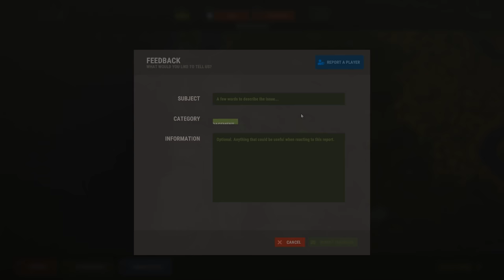Онлайн рейд клана СИДУНОВ... Моментальная месть. Как мы ПОМОГЛИ НОВИЧКУ?! CheZee. Rust | РАСТ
Для тех, кто хочет поддержать меня и наш канал:
Тут возможно все:
Для тех, кто хочет со мной пообщаться:
МОЙ ПК

Видеокарта: ASUS GTX 1060 6 gb.
Материнская плата: MSI Z270 Gaming M7
SSD M2: 240 gb.
Процессор: intel core i7-7700K
Питание: 650w
ОЗУ: 16 gb 2400. BALLASTIX SPORT gaming memory
Мышь: Logitech G102.
Наушники: HyperX Cloud Core.
Клавиатура: Saber DEXP
Микрофон: Samson C01u Pro.
ВНИМАНИЕ
ВАЖНО
Удачи ребятки!

1. Костик Б 60 000
2. SBC - 25 452
3. Любитель Лоли - 19 400
4.Возможно -  9192
5.HeиЗвеСтныJ - 5000
6. Real - 3100.
7. Иван Намба Ван - 3000
7. Джон Хоккинс - 3000.
8. alimpus или же Максим сергиенко - 2500.
9. Emsa - 2350.
10. СОВЕСТЬ_WoT 1350.